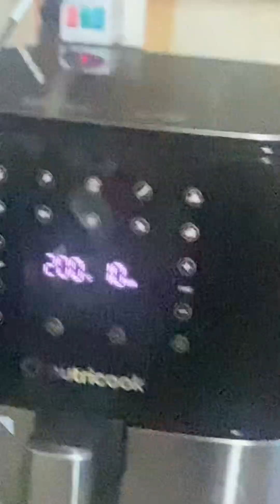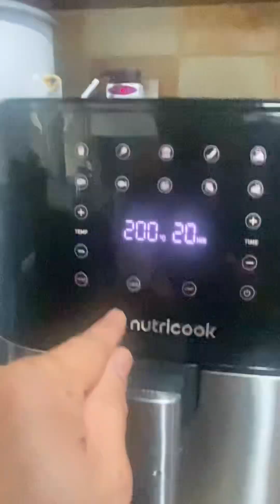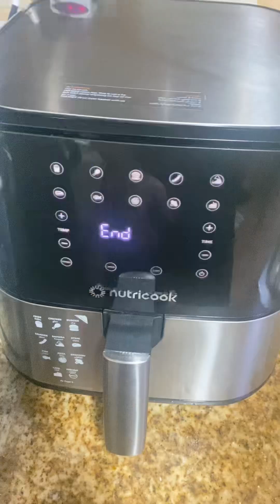Cooking at air fryer